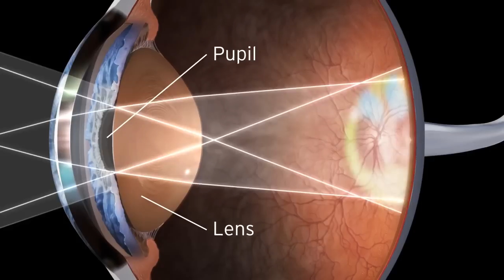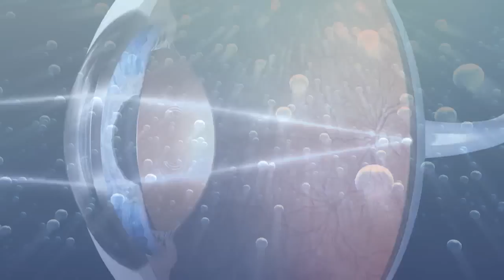Een reis door het menselijke oog, hoe we zien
WAT ZIJN NU DE MEEST VOORKOMENDE OPTISCHE OOGAFWIJKINGEN?
Optische oogafwijkingen zijn geen ziekte, ze zijn het gevolg van het feit dat de vorm van het oog afwijkt van de normale vorm: te lang, te kort, vervormd. Een "normaal" oog zonder optische afwijking noemen we een EMMETROOP oog.

Hoe kijken we eigenlijk?
￼De verschillende delen van het oog helpen om het zicht te creëren. Licht passeert eerst het hoornvlies, het transparante, koepel-vormige oppervlak dat de voorkant van het oog bedekt.
Het hoornvlies buigt, of breekt, deze binnenkomende lichtstralen tot ze op één punt op het netvlies worden gebundeld. De iris, het gekleurde deel van het oog, regelt de grootte van de pupil, de opening die de hoeveelheid licht dat het oog binnenkomt controleert. Achter de pupil zit de lens, het onderdeel van het oog dat het licht verder richt, of een afbeelding op het netvlies schijnt. Het netvlies is een dunne cellaag die de speciale lichtgevoelige cellen bevat die licht omzetten in elektrische signalen. Deze elektrische ￼signalen worden verder verwerkt, en reizen daarna uit het netvlies van het oog naar de hersenen via de oogzenuw, een bundel van ongeveer een miljoen zenuwvezels.
We "zien" dus eigenlijk met onze hersenen, onze ogen gaan alleen de visuele informatie verzamelen en staan aan het begin van dit complexe proces.

Cornea of Hoornvlies: Het kristalheldere koepelvormige deel dat de voorkant van het oog bedekt. Het grootste deel (70%) van het breken van de lichtstralen gebeurt door het hoornvlies. De vorm van het hoornvlies verandert nooit (met uitzondering van de kleine veranderingen overperiodes van 10-tallen jaren).

OogLens: De lens richt het licht. Ze helpt om de scherpte van het zicht fijner af te ￼regelen, en is in staat om van vorm te veranderen om te focussen/scherpstellen op nabije objecten. Wanneer de ooglens troebel wordt spreekt men van cataract.
In tegenstelling tot het hoornvlies, kan de lens wèl van vorm (en dus het refractieve vermogen) veranderen. En met behulp van haar vermogen om vorm te veranderen, verandert de lens het brandpunt van het oog. Veranderingen in de vorm van de lens staan een normaal oog toe te focussen op nabije objecten.

Iris: Dit is het deel dat ons oog kleur geeft (dwz blauw, groen, bruin...).

Pupil: Dit is de opening in het midden van de iris. Het functioneert als het diafragma van een camera, en gaat de hoeveelheid licht regelen die het oog binnenkomt. De pupil is klein bij helder licht en groot in schemerlicht.

Retina of netvlies: De dunne laag van zenuwweefsel die lichtgevoelig is. Gespecialiseerde cellen, genaamd staafjes en kegeltjes zetten licht om in energie en zenuwsignalen die via de oogzenuw ￼naar de hersenen gaan. Het netvlies is dus vergelijkbaar met de film in een camera.

Fovea: Dit is het centrum van het netvlies dat de focus is van de licht van het object dat je bekijkt. Zenuwcellen zijn dichter opeen gepakt in dit gebied, zodat beelden die gericht zijn op de fovea meer in detail kunnen gezien worden.

oogzenuw: De zenuw van de oogbol naar de hersenen loopt. Het draagt informatie van het netvlies naar de hersenen voor interpretatie.

De meest voorkomende oogaandoeningen waar men mee kan geconfronteerd worden zijn oa:
Conjunctivitis, Droge ogen, Glaucoom, Macula degeneratie, Refractie afwijking, Retinitis Pigmentosa, Scheelzien, Staar / Cataract, Suikerziekte, Vaatafsluiting, Vlekken en Flitsen

THE MOST COMMON OPTICAL eye diseases?
Optical changes in the eyes are not a disease, they are the result of the fact that the shape of the eye is different from the normal shape: too long, too short, distorted. A "normal" eye without optical aberration called an emmetropic eye. myopia hyperopya astigmatism

Optiek Van der Linden te Zele, Toonaangevende optiekzaak in het centrum van de regio Zele, Berlare, Overmere, Uitbergen, Lokeren, Dendermonde, Hamme